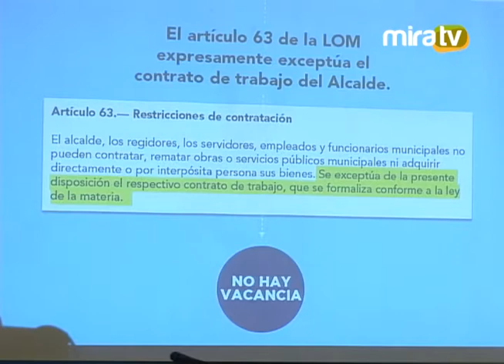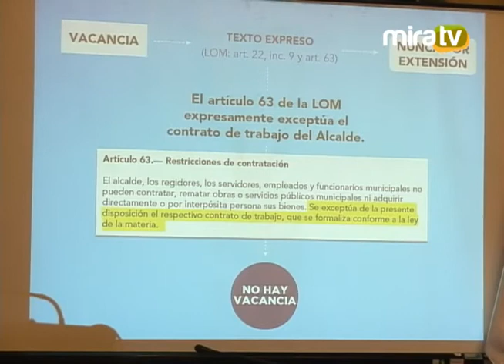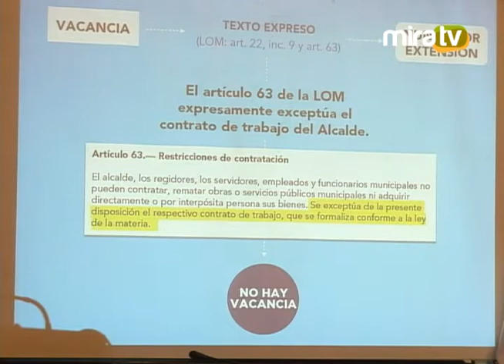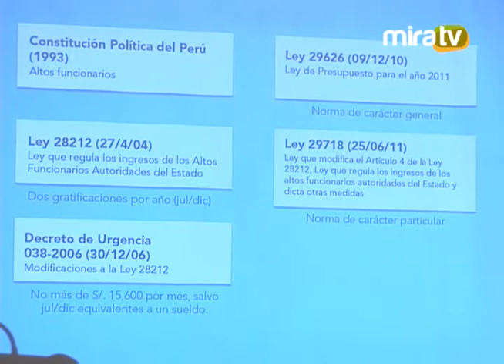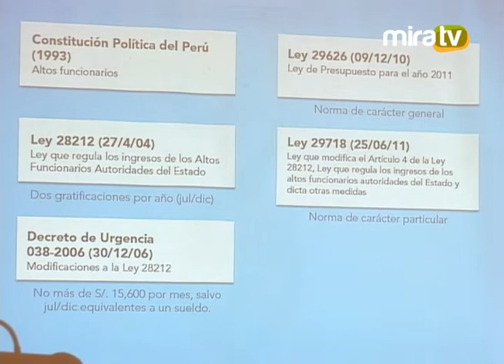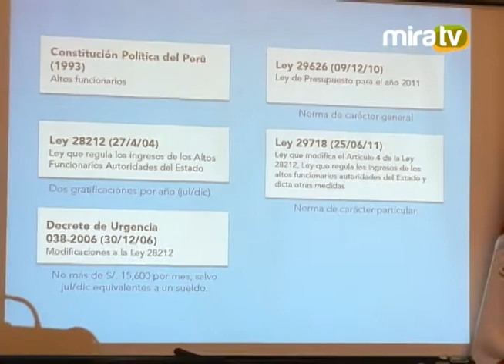Sesión Extraordinaria de Concejo - 26.11.2012